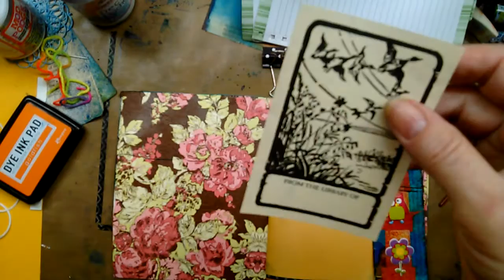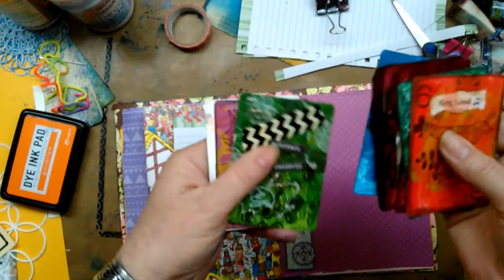Making a Little Giftie Journal for the TJJ group ~ DancesWithPitBulls ~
Over in the Trashy Junk Journal Group on Facebook I joined a. a. not a swap. but this thing where I am sending a handmade journal to a child who would like to receive one.

Please forgive me for using the cute tape lol.